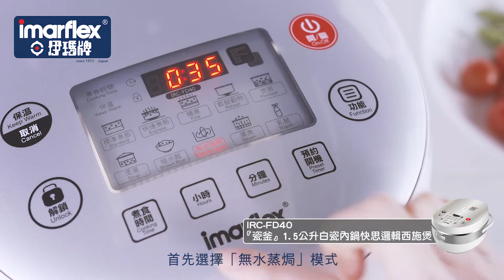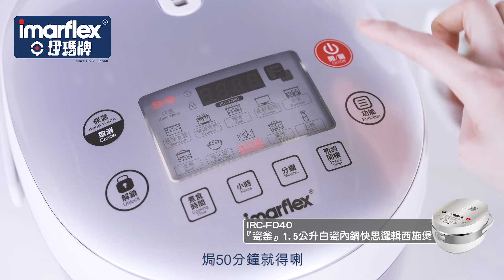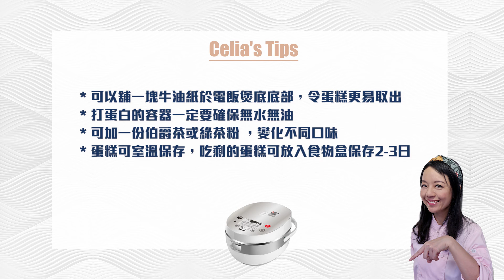電飯煲食譜 【蜂蜜蛋糕】超鬆軟 好食到停不了口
聖誕想整蛋糕同朋友開Party
屋企冇焗爐就整唔到蛋糕？ 邊個話㗎？
用伊馬牌 ［瓷釜1.5公升白瓷內鍋快思邏輯西施煲」，就可以整到鬆軟好味嘅嘅蜂蜜蛋糕！

再加D士多啤梨同忌廉就好聖誕！